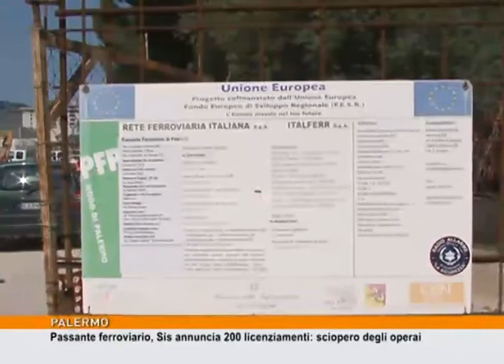Passante Ferroviario, Sis annuncia 200 licenziamenti: sciopero degli operai [TgMed 05/04/2017]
La Sis, l'azienda che si occupa dei lavori del passante ferroviario a Palermo, torna alla carica con i 200 licenziamenti annunciati una prima volta a ottobre. L'azienda ritiene che l'avanzamento dei lavori sia tale da giustificare la riduzione del personale, i sindacati non sono d'accordo. E così oggi una nuova giornata di sciopero nel cantiere di Viale Francia in attesa di un incontro che si terrà domani.